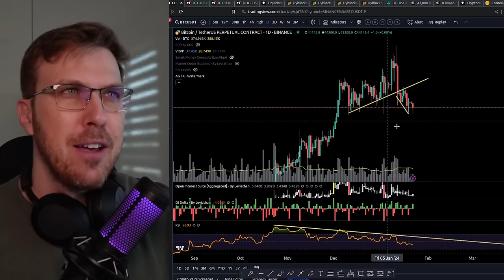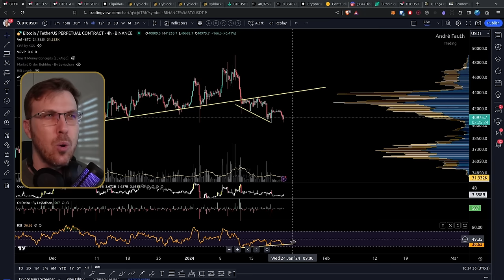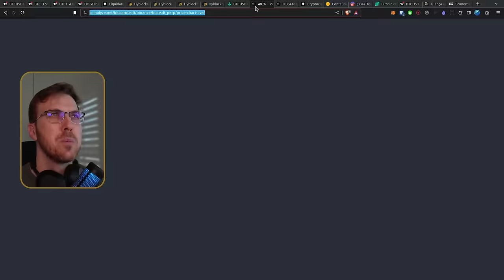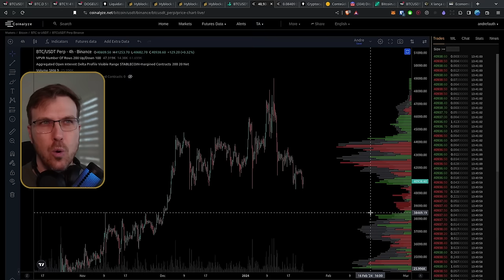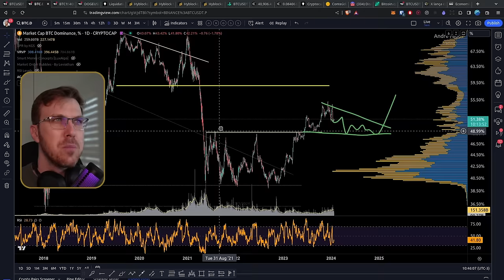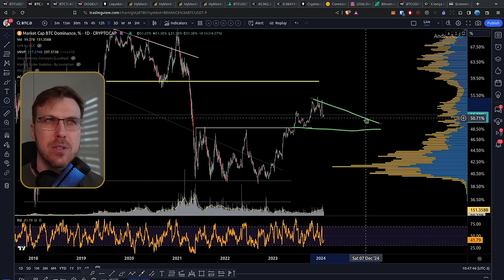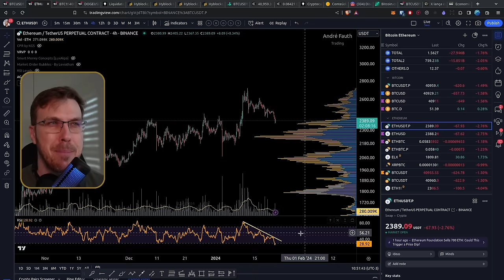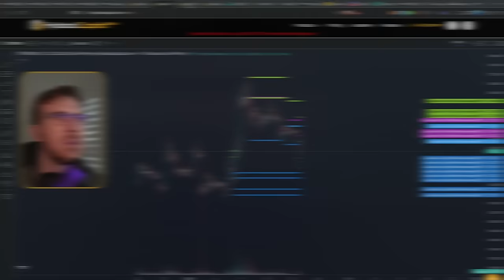BITCOIN está em uma zona CRÍTICA (Análise BTC e ETH)